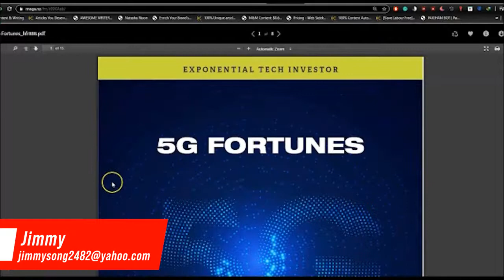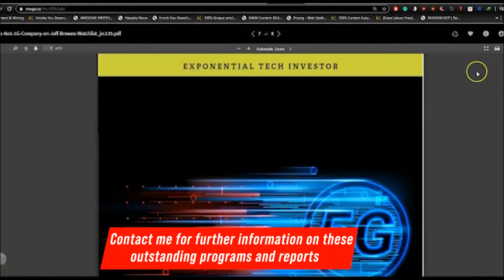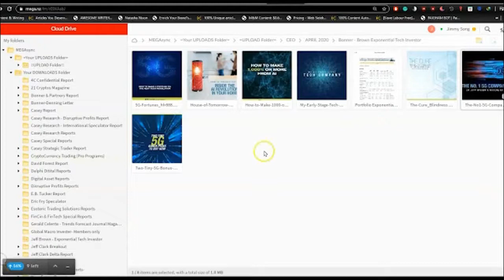Exponential Tech Investor Reports in the Library